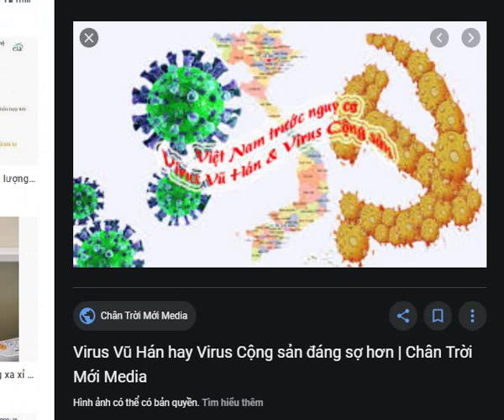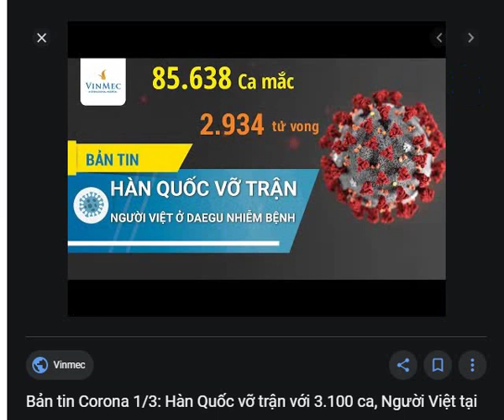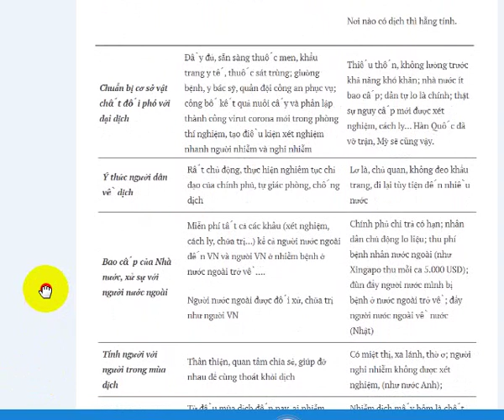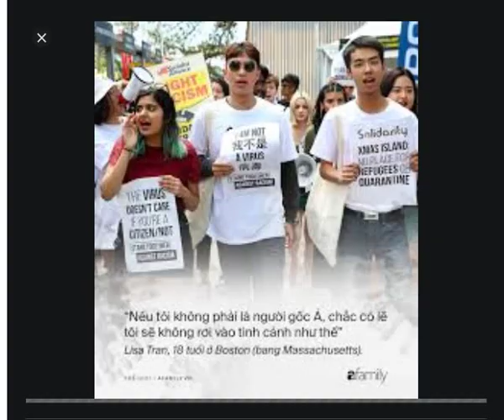Con virus corona vạch trần bản chất cộng sản hay tư bản?